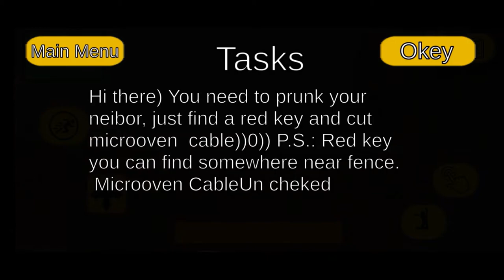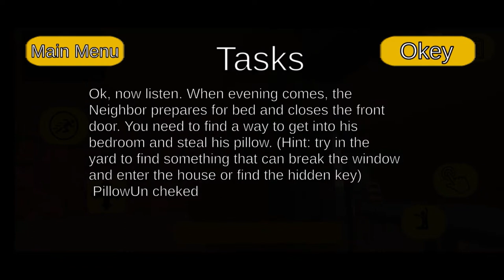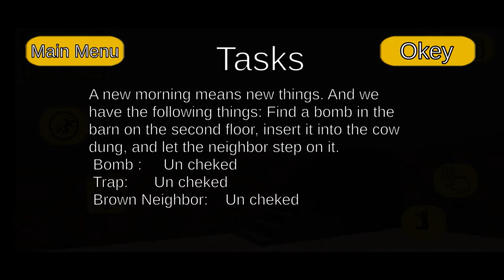Stickman Neighbor Scary Secret. Full Gameplay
My new neighbor is a stickman and this game is pretty strange